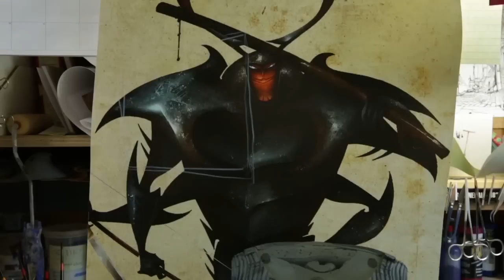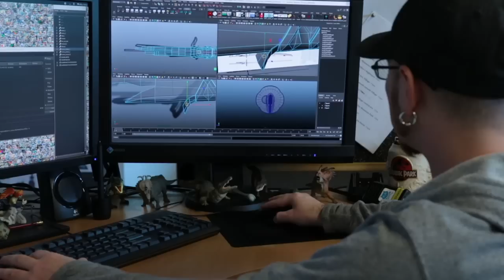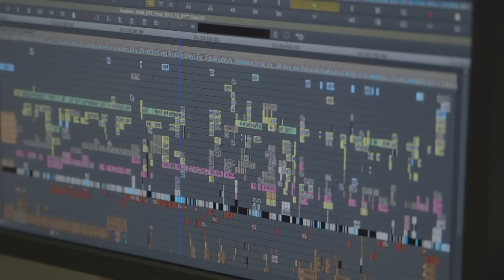Kubo and the Two Strings: Full Behind the Scenes Stop Motion & Voice Acting | ScreenSlam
Kubo and the Two Strings: Full Behind the Scenes Stop Motion & Voice Acting